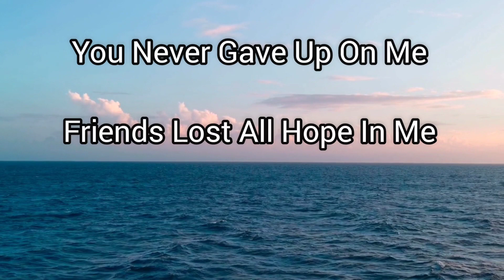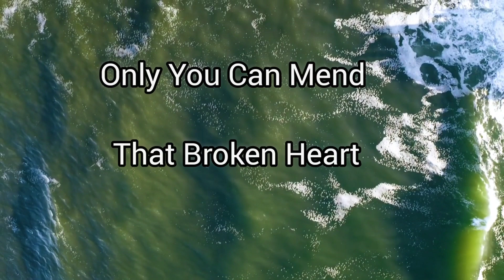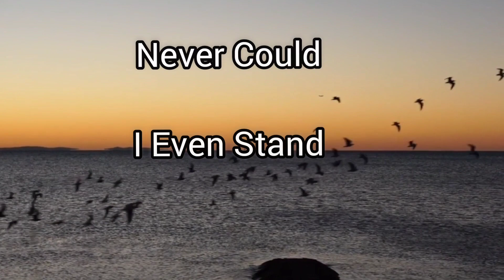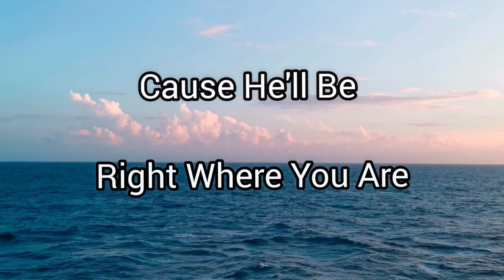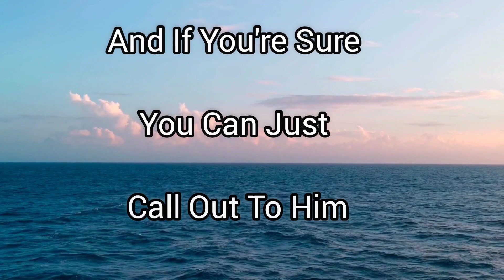Thank You Jesus- Rashaun Rhoden-Clarke| Karaoke Version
Hey besties! This a karaoke version of the song that I wrote, "THANK YOU JESUS" many requested this for covers so I really hope that you enjoy!!